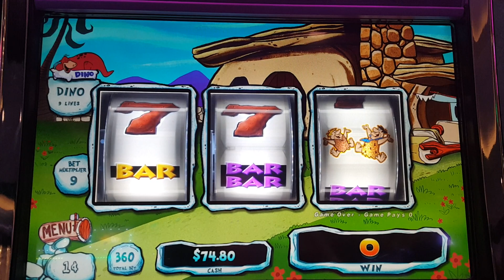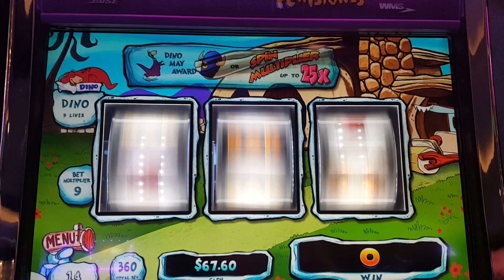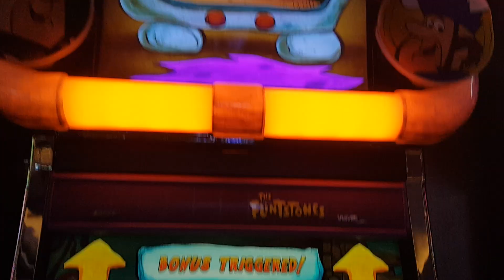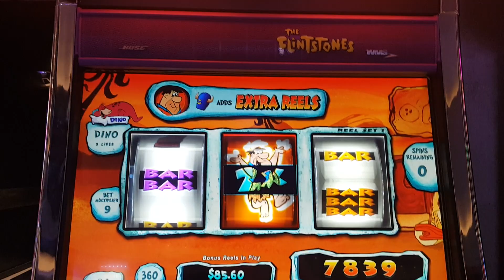The Flintstones WMS Live Play Max Bet $3.60 with two BONUS ROUNDS Slot Machine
In today's slot machine video, we're trying to hit a big slot machine bonus. We love spinning the machines and testing our luck. Some live play on The Flintstones at max bet $3.60 with two bonus rounds.

Filmed at The Cosmopolitan in Las Vegas, NV.

Don't make these mistakes in Las Vegas!